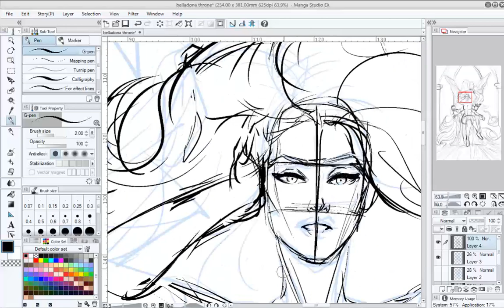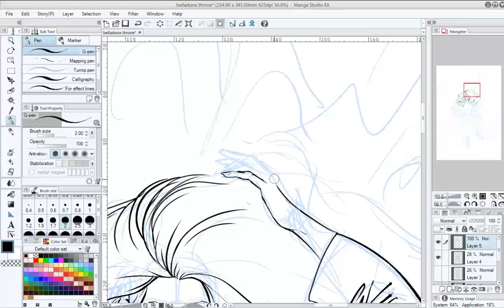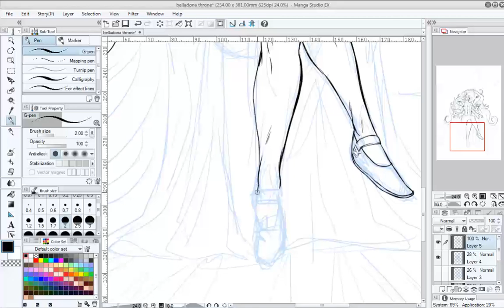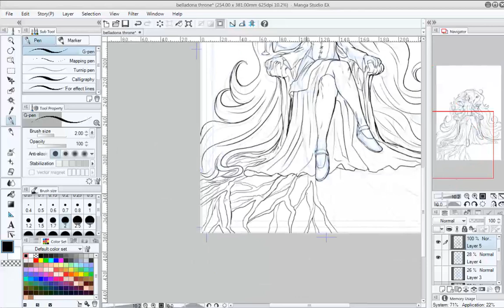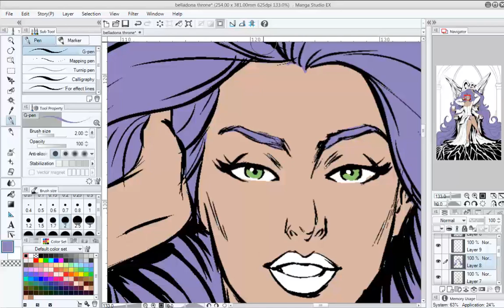Drawing Queen Belladonna From The Good Knight